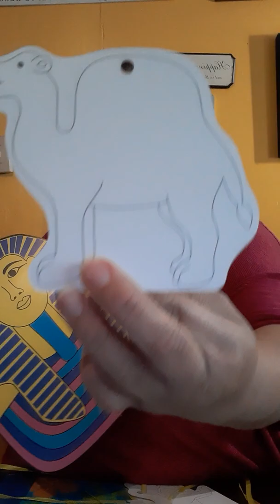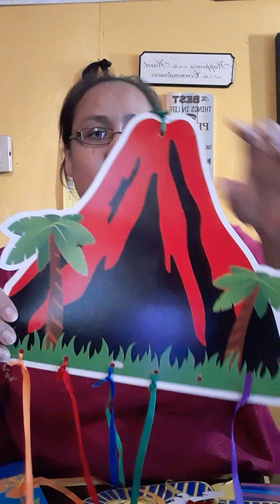July 14, 2020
Actividad de motor fino